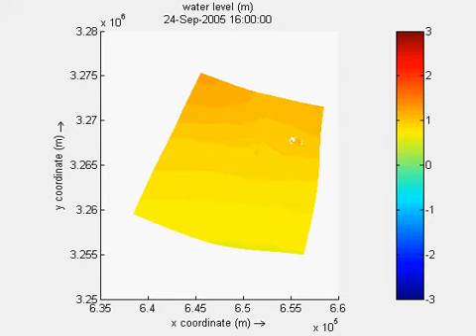Waterlevel in Wax Lake during Rita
Hurricane Rita was an intense tropical cyclone, which occurred in September 2005. It was a really intense event, with high sustained winds (upto 38 m/s) and waves in the Gulf of Mexico were observed to be over 6 m high. The hurricane made landfall in.